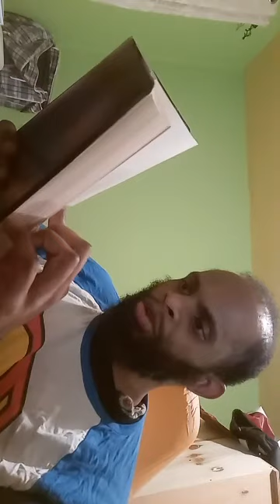Understanding Bible prophecy every 2020 year's!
Unscripted! unless specified! No prayer is ever late, too late, early, too early and your destiny never fulfilled!!! God bless!